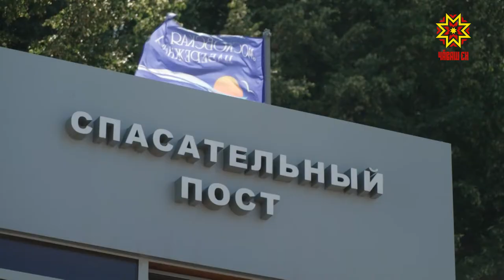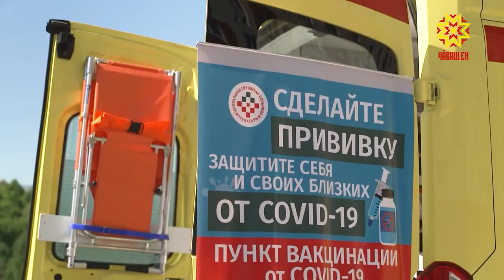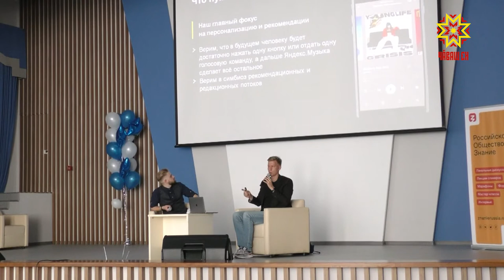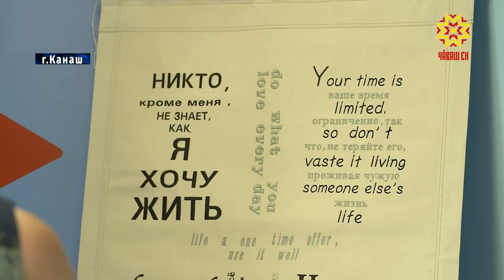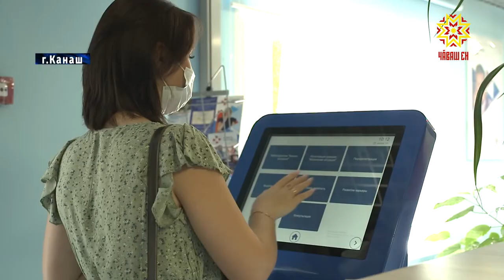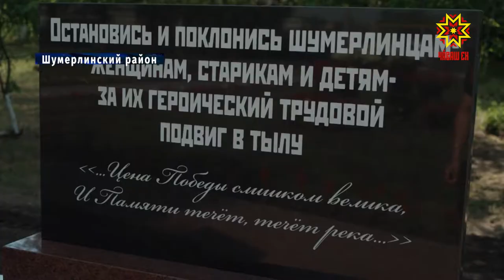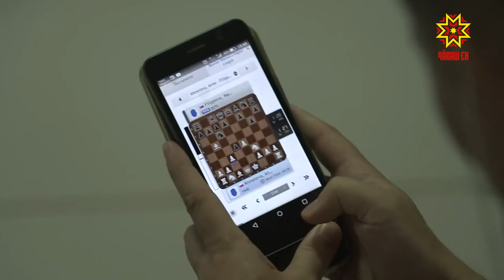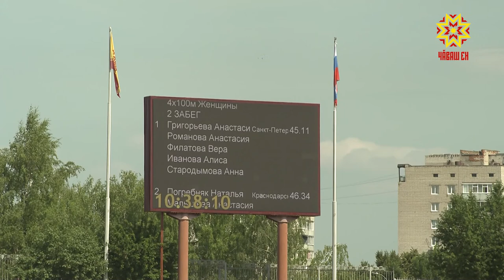Республика 28.06.2021 на русском языке. Вечерний выпуск